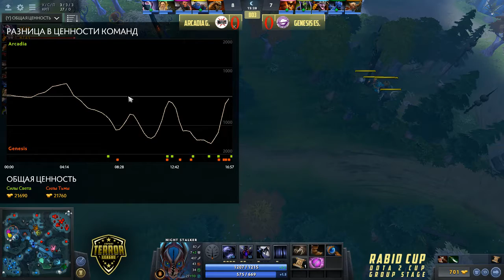Group C l Arcadia Gaming vs Genesis eSports l bo3 l Game 1